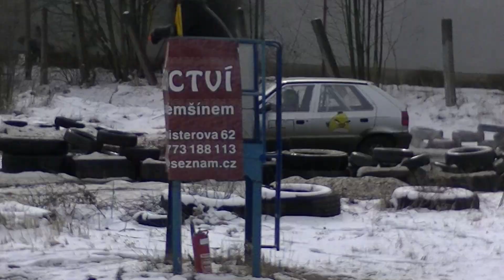00034 Rallycross Rožmítál pod Třemšínem 29.02.2020